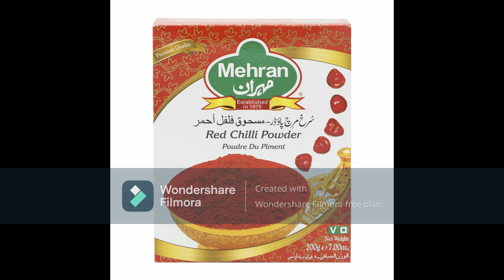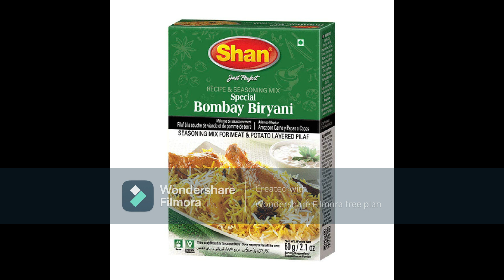chicken 65 biryani || very delicious 😋 || Our Indian Kitchen